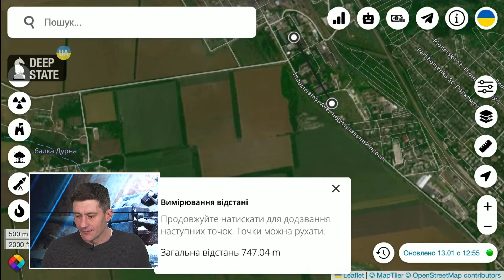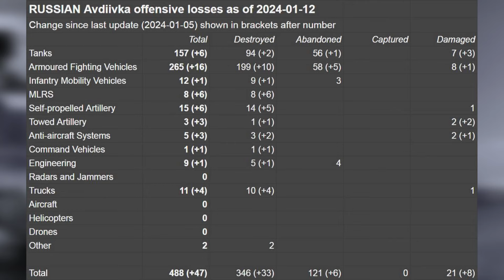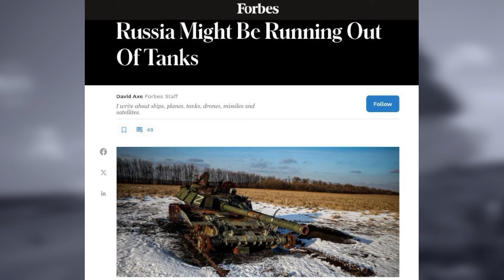14 січня 690 день війни | Огляд КАРТИ бойових дій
Наш ведучий Ігор Гаврищак проаналізував карту бойових дій.  Росіяни наступають на Мар'їнку та біля Авдіївки. Протягом минулої доби відбулося 61 бойове зіткнення.